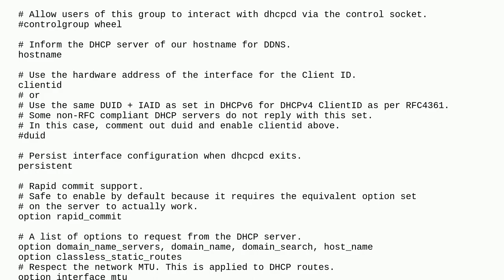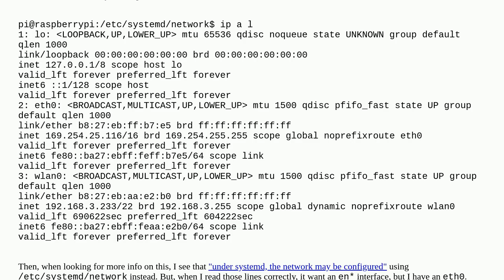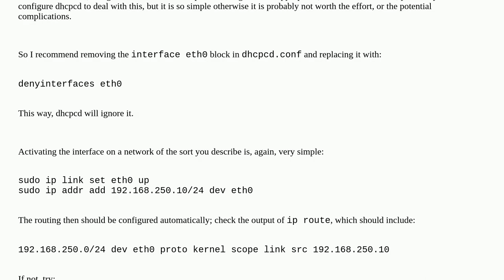How can I set a fixed IP on Raspberry Pi running Debian bullseye?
A special thanks goes out to the community

  networking dhcpcd systemd